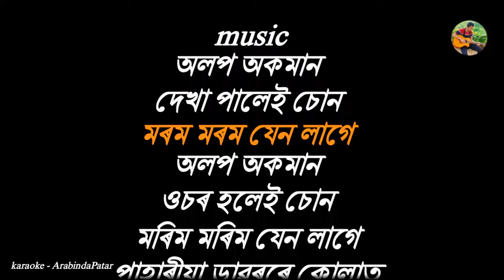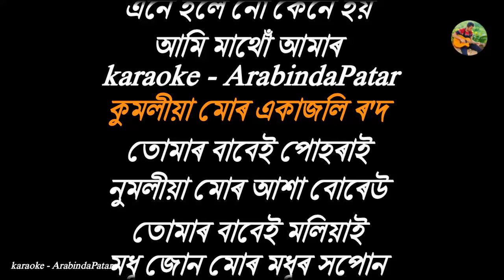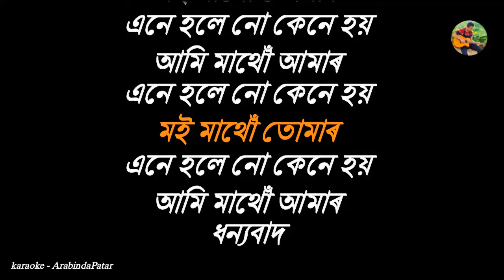এনে হ'লে কেনে হয় | Eene Hole Kene Hoi karaoke | Scroll Highlight | Lyrics in Assamese.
karaoke Info.

karaoke Track: High Quality
karaoke Lyrics: Scrolling Lyrics
karaoke Creator: Arabinda Patar

অন্য যিকোনো গানৰ ট্ৰেক (High Quality) লাভ কৰিবলৈ আমাৰ হোৱাটছাএপ নম্বৰত যোগাযোগ কৰিব পাৰে।